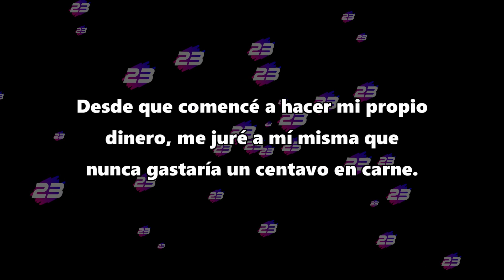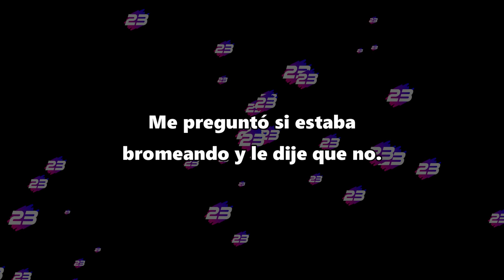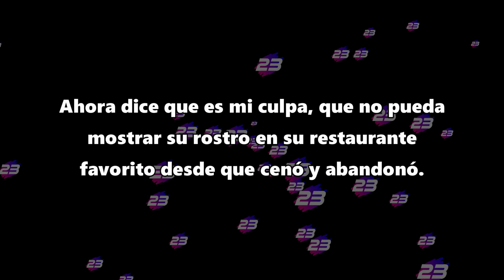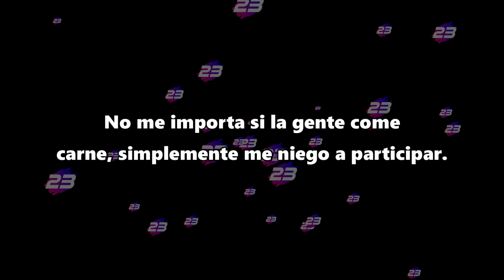¿Soy la mala por negarme a pagar la comida de mi novio en su cumpleaños? - Reddit Español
Aunque sea tu cumpleaños, no voy a pagar

Créditos:
Foto thumbnail